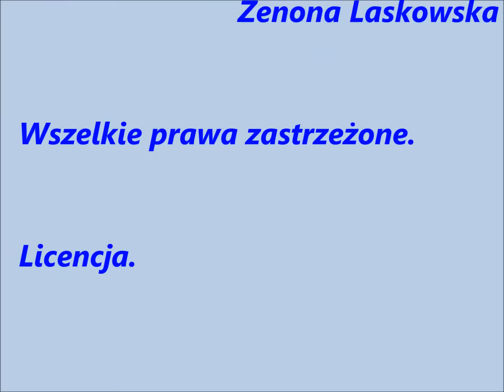196 - ZAGUBIONA STACJA - 1994 r. [ OFFICIAL FILM - 2013 r.] Autor - Janusz Laskowski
Słowa: Zbigniew Ślączka
... Piosenki na zamówienie w mp3